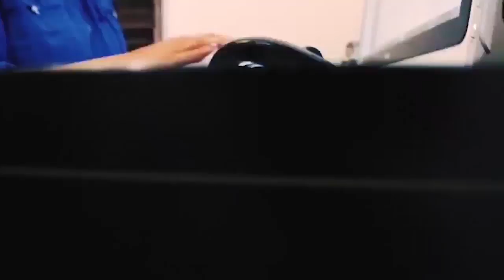Kicosis: Gano Ismael